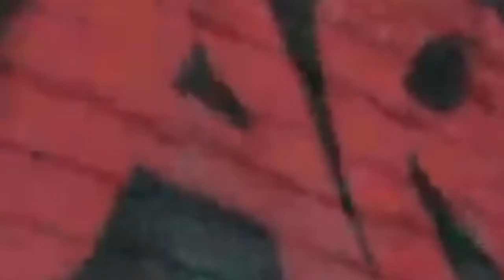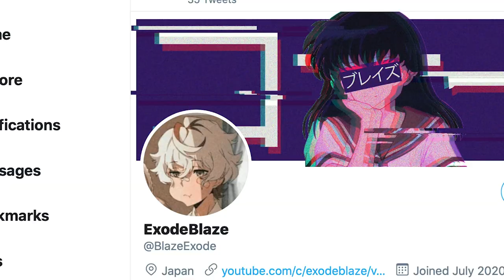Call of Duty Black Ops Cold War Season 2 Experience.EXE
Call of Duty Black Ops Cold War Season 2 is here...
Black Ops season 2 is here and its fun 2 new weapons FARA 83 and the LC10 , the far is ridiculous in warzone and black ops. They added a new map Apocalypse but i still be playing Nuketown for camos. They added a new zombies even Outbreak too. This was the Cold war season 2 Experience.EXE.

For the chance to win any Call of Duty Bundle of your choice.
Then Comment DONE.
Then I will put all names in a wheel spin to announce the winner which will be in my next video.

SORRY ABOUT THE VIDEO QUALITY ON RECENT VIDEOS.

I’ve been recording clips using the PS5 Capture Card which isn’t the best. I am Saving for a Gaming PC to record videos on and edit on, I currently use my MacBook to edit videos which means I am limited to resources and Storage (64GB to be precise) :/ but this will change when I get my first gaming PC. If you read this far I would appreciate if you could give me some advice on gaming PCs as it will be my first :)